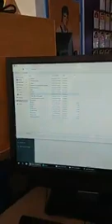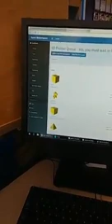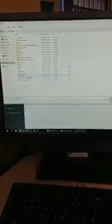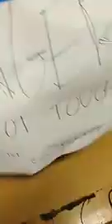Version 4 of the auto ejection system for 3d printers.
3d printer with web based print queue and auto ejection. Server side still model slicing. PLA on Polly carb. Automatic part removal.

Later iterations use a different ejection scheme.